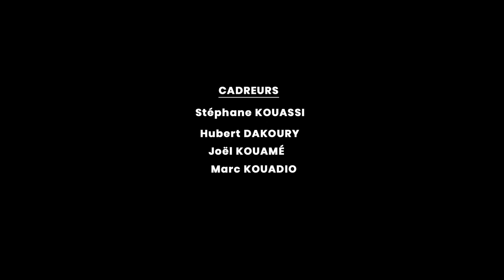JOUR 25 - DIEU FORTIFIE NOS BRAS ET LES UTILISE AU COMBAT